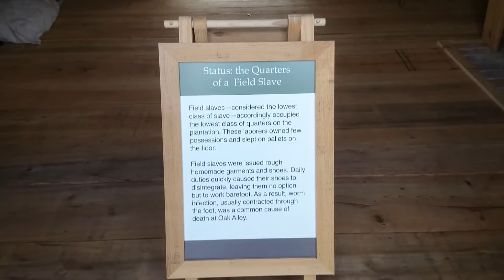Oskar & Ghizlane in Oak Alley Plantation, Louisiana